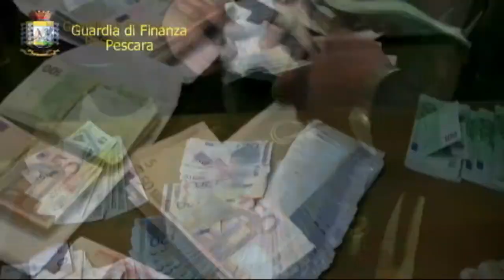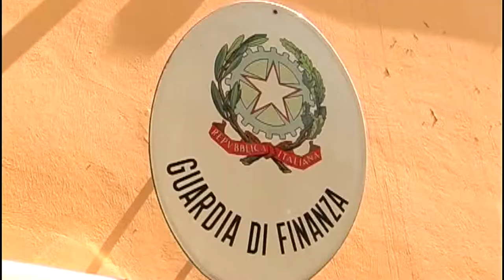Gdf Pescara scopre 47 evasori totali a fisco e IVA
La Guardia di Finanza di Pescara ha diffuso i dati relativi agli interventi fin qui portati avanti in diversi settori dell'economia e dalla sicurezza pubblica. Le Fiamme Gialle hanno individuato 47 evasori totali e recuperati diversi milioni di euro di imposte evase